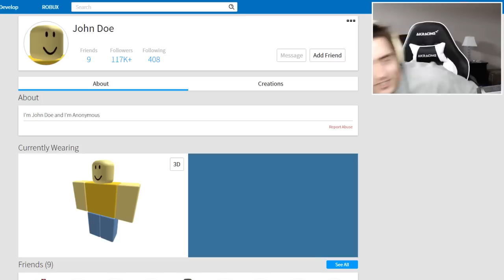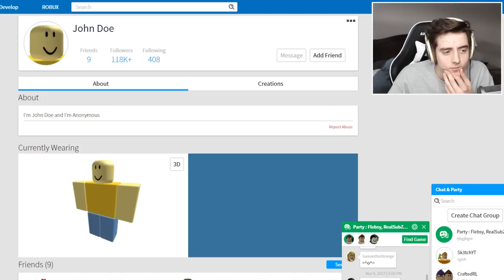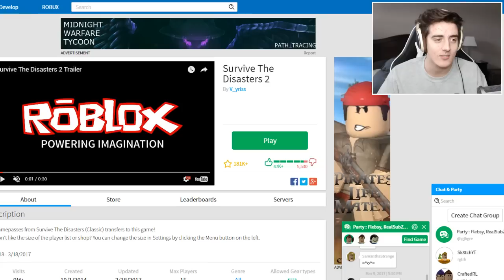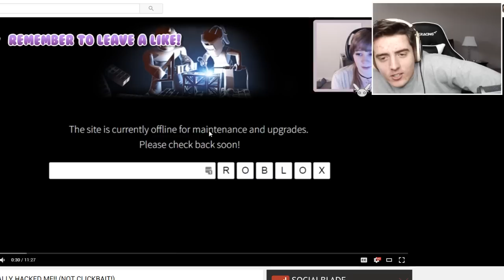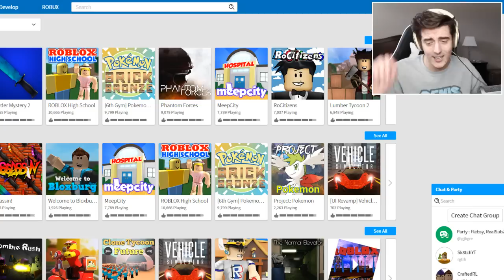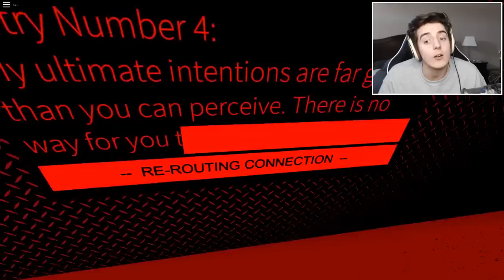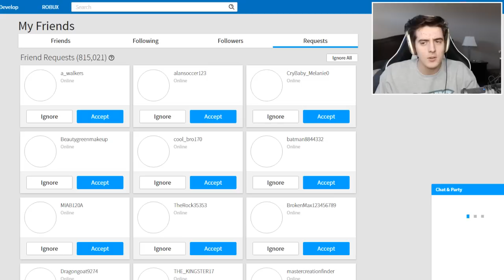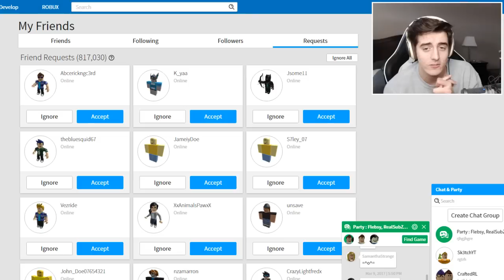PLAYING ROBLOX ON MARCH 18 - LIVE!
We're trying to find JOHN DOE!